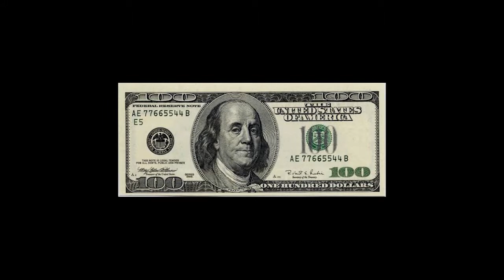Talking Bad About Women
Women you already know what it is, We Men love you guys but i got to talk a little shit  about yall! lol!